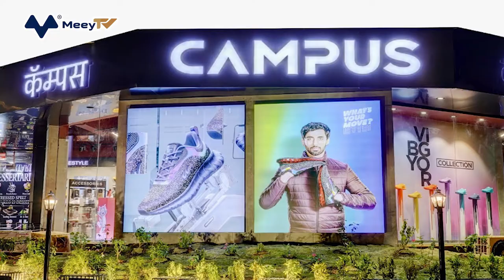TRỞ THÀNH TỶ PHÚ NHỜ TẬN DỤNG THỊ TRƯỜNG NGÁCH BÁN GIÀY THỂ THAO GIÁ SIÊU RẺ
Sau một tuần đầy biến động đối với thị trường chứng khoán, Ấn Độ đã có thêm một tỷ phú mới. Hari Krishan Agarwal, 66 tuổi, nhà sáng lập Campus Activewear có trụ sở tại Delhi, đã gia nhập câu lạc bộ tỷ phú sau đợt IPO thành công của công ty giày thể thao của mình. Cổ phiếu của Campus Activewear được niêm yết ở mức cao hơn 23% so với giá IPO. 74% cổ phần của Agarwal tại công ty hiện trị giá khoảng 1 tỷ USD.
Ngành công nghiệp giày dép trị giá 9 tỷ USD của Ấn Độ đã tạo ra 3 tỷ phú trong những năm gần đây. Hai anh em sống ở Delhi là Mukand Lal Dua (Đu-a) và Ramesh Kumar Dua, nhà điều hành công ty Relaxo Footwear trị giá 350 triệu USD (doanh thu), chuyên bán mọi thứ từ dép bình dân đến giày đắt tiền; và Rafique Malik , người đã đưa Thương hiệu Metro Brands có trụ sở tại Mumbai niêm yết lần đầu với công chúng, được định giá 107 triệu USD hồi tháng 12 năm ngoái. (Mặc dù giá trị của Metro khi niêm yết đã giảm 13%).
Agarwal bắt đầu khởi nghiệp vào năm 1983 khi ông thành lập thương hiệu giày thể thao "Action". Năm 2005, ông cho ra mắt giày thể thao "Campus" với mức giá dưới 10 USD. Định giá hợp lý đã giúp Campus có những bước tiến đủ lớn để cạnh tranh với các thương hiệu toàn cầu như Nike, Adidas và Puma, với những đôi giày thể thao có giá từ 35 USD trở lên.
Giám đốc tài chính Raman Chawla của Campus nhận định: "Ông ấy đã tận dụng được "khoảng trống" khổng lồ trên thị trường giày thể thao Ấn Độ - trong khoảng giá từ 10 đến 40 USD". Theo một báo cáo vào tháng 4 năm 2022 của công ty tư vấn Technopak của Gurgaon trong năm tài chính 2021, Campus là công ty lớn nhất của Ấn Độ trong lĩnh vực thể thao có thương hiệu và thể thao athleisure (kết hợp giữa phân khúc "thể thao" và "giải trí"), cả về giá trị và số lượng giày. Công ty chiếm 17% thị phần theo giá trị và gần 25% theo khối lượng.
Campus đã bán được 13 triệu đôi vào năm 2021, đạt doanh thu 94 triệu USD. Con số này giảm nhẹ so với doanh thu 95 triệu USD của năm trước do ảnh hưởng của đại dịch Covid 19, nhưng doanh thu đang tăng trở lại: Campus ghi nhận doanh thu 111 triệu USD trong 9 tháng kết thúc vào tháng 12/2021.
Các nhà phân tích kỳ vọng thương hiệu Campus nội địa sẽ được hưởng lợi hơn nữa vì giày thể thao là phân khúc phát triển nhanh nhất trong lĩnh vực giày dép. Và họ cho rằng nhu cầu về những đôi giày như vậy đang rất "sẵn sàng" để tiếp tục tăng trưởng.
Theo Technopak, chi tiêu bình quân đầu người cho các sản phẩm thể thao và thể thao giải trí ở Ấn Độ chỉ là 1,9 USD so với 33,8 USD ở Trung Quốc và 227,3 USD ở Mỹ.
Tiềm năng tăng trưởng này đã "hấp dẫn" công ty cổ phần tư nhân TPG và tỷ phú Anil Rai Gupta , người kiểm soát nhà sản xuất đồ điện Havells. Họ đã đầu tư vào Campus vào năm 2018 và tiếp tục nắm giữ cổ phần lần lượt là 7,6% và 2%, ngay cả sau khi bán một số cổ phần của họ trong đợt IPO.
Sneha Poddar, nhà phân tích nghiên cứu tại Motilal Oswal, một nhà đầu tư ở Mumbai cho biết: "Athleisure là một phân khúc mới chỉ được khai thác rất ít. Công ty cũng đang mở rộng phạm vi hoạt động ra các thị trường mới". Thị trường chính của Campus bao gồm các thành phố nhỏ hơn ở miền bắc và miền đông Ấn Độ, nhưng giờ đây Campus đang nghiên cứu mở rộng ra các siêu thị lớn hơn và đặt nền móng cho thương hiệu phát triển ra toàn Ấn Độ. Poddar cho biết: "Thêm vào đó, công ty cũng đang mở rộng phạm vi sản phẩm từ giày thể thao đến giày thông thường".
Dù đã niêm yết, Campus vẫn là một doanh nghiệp gia đình. Con trai của Agarwal là Nikhil Aggarwal, 37 tuổi, một kỹ sư công nghiệp từ Đại học Purdue, bắt đầu làm việc tại Campus vào năm 2008 và trở thành Giám đốc điều hành 9 năm sau đó. Prerna, vợ của Nikhil, là giám đốc tiếp thị.